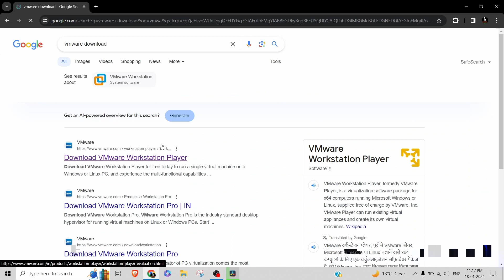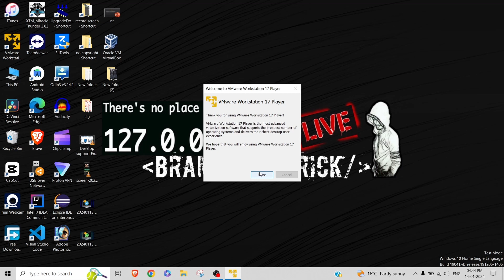vmware installation in hindi | vmware workstation install on windows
vmware installation in hindi
 vmware workstation install on windows